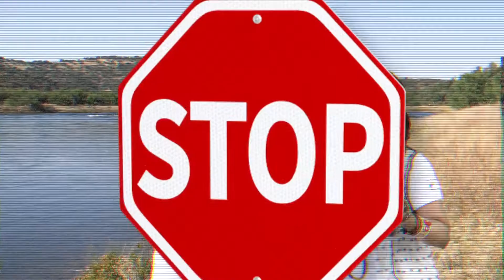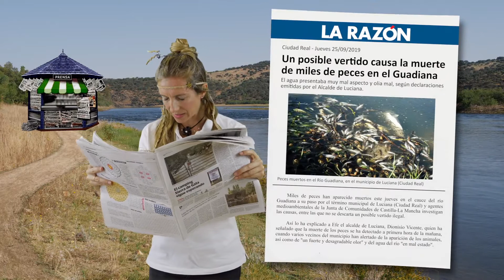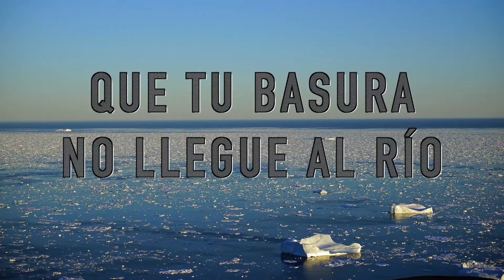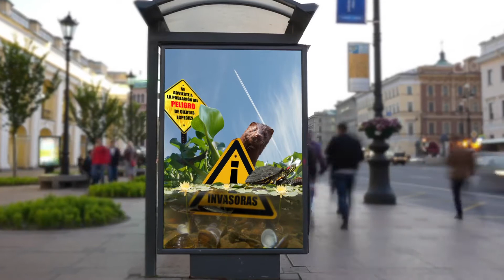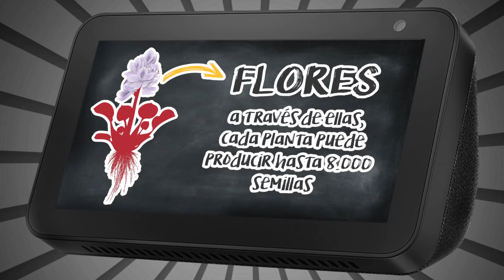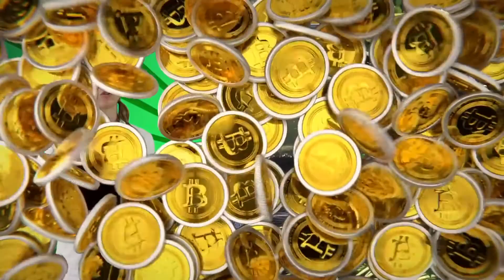Guadiana, un río mágico | Capítulo 4: "Problemas ambientales”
En este capítulo Los Guardianes del Guadiana reflexionan sobre algunos de los problemas más graves que sufren los ecosistemas fluviales y nuestro río Guadiana en particular, centrándose en 2 grandes amenazas para la biodiversidad: los residuos que llegan a la naturaleza y las especies exóticas invasoras.

¡Toma nota y ayúdanos a cuidar nuestro río!